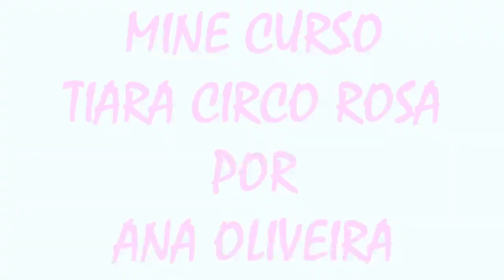TIARA CARTOLA CIRCO ROSA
Olá minha amiga artesã, tudo bem com você?

No vídeo de hoje deixo para você esse passo a  passo fofo !

Não se esqueça de comentar o que você achou do vídeo, e o que gostaria de assistir de conteúdo no canal.
Sua opinião é sempre muito importante!